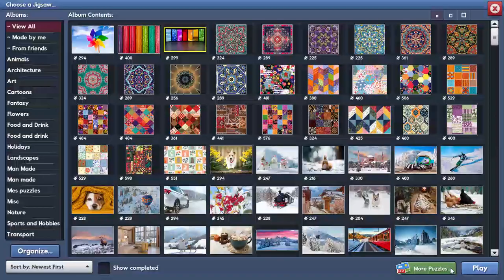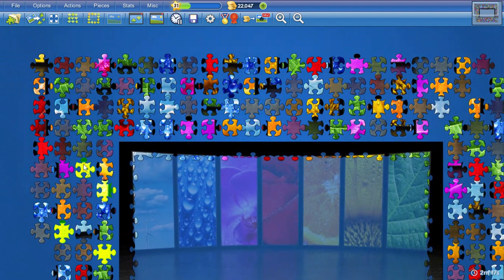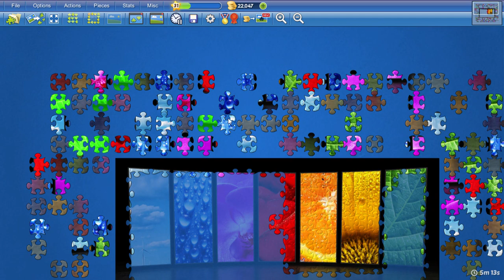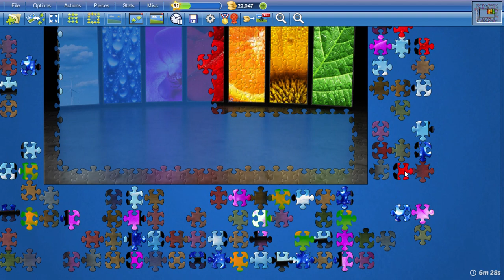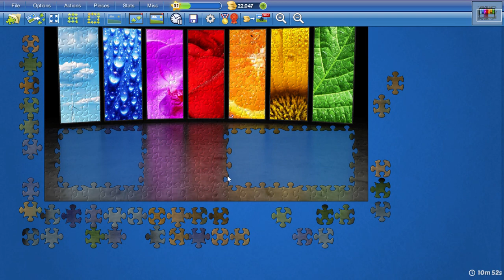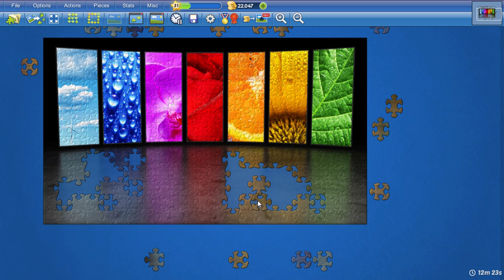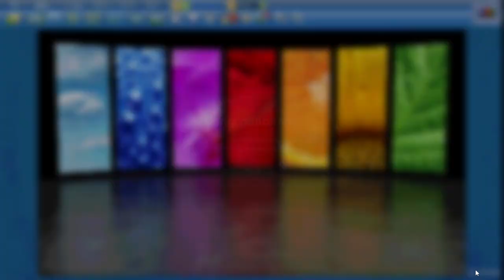Nature Showcase in 13min18s